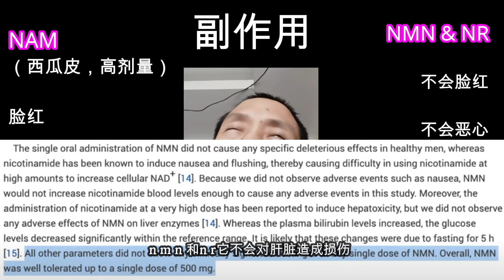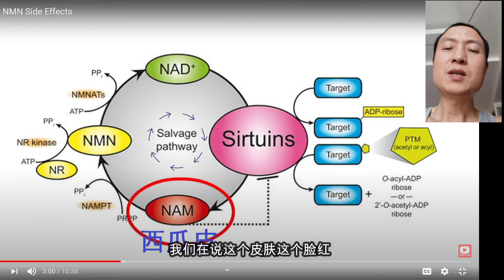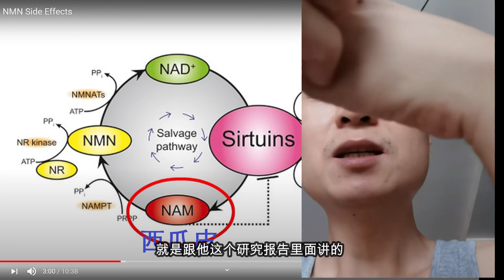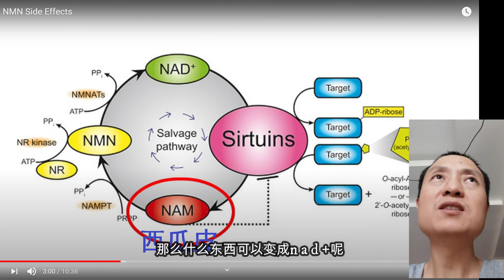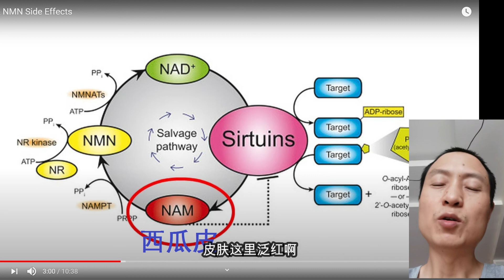NAM、NMN NR、烟酸 的副作用：促癌？脸红？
汪先生支付宝帐号：
    汪炳吉

NR和NMN跟癌症有什么关系？
第一点研究发现NR和NMN可以预防癌症。
第二点癌症患者服用NR和NMN，癌细胞它会长得更快。 因为NR和NMN可以促进代谢加快。
也就是说如果没有癌症，它可以预防癌症。如果有癌症，他可能会加速这个癌细胞的生长。
NR和NMN的一些副作用：
第一个NR和NMN它不会导致脸红
第二个NR和NMN它不会导致恶心、眩晕 晕头晕脑
第三个NR和NMN它不会对肝脏造成损伤
第四个NR和NMN不会影响睡眠
这都是根据一些研究总结出来的
之前做过比较长期的，是在老鼠身上做实验，取得了很好的效果 但是在人类的身上做这个实验。第一数量比较少，人数比较少。第二个实验在人体身上周期时间比较短。
所以长期效果和这个短期的实验数据证明。NR和NMN的好处。

现在还没有这样的证明说没有什么坏处，不会对肝脏肾脏造成什么影响。

建议年轻人士暂时可以延缓服用时间。那么如果您年纪本身已经比较大了，不能等了，那么您在获得NR和NMN的好处的同时，也要去承担未知的风险。 因为现在人体的实验数据，它没有一个长期的实验数据。

NR和NMN服用后在体内产生nad+被用掉了之后就变成了nam。nam就比如是西瓜被吃掉了之后变成了西瓜皮，这个西瓜皮nam大剂量的进入身体之后 可能会导致脸红以及恶心。所以并不是nam导致脸红恶心，而是nam导致的。nam是可以被人体吸收的， 吸收之后导致人体的代谢加速。
长寿基因是Sirtuins基因，需要nad+去激活长寿基因，作为一种燃料和营养来促进Sirtuins的长寿基因开始工作。